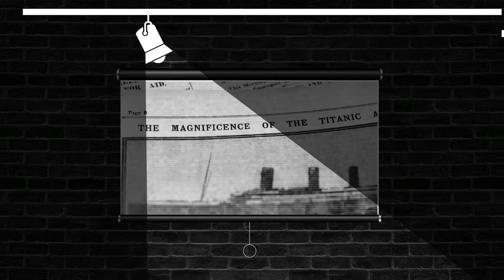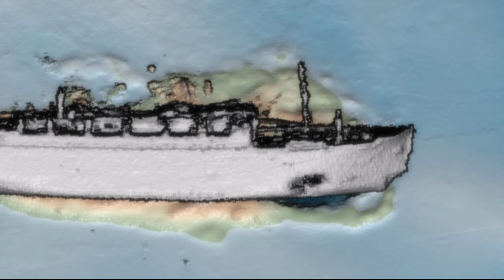The Tragic Sinking Of The SS General von Steuben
Uncover the tragic tale of the SS General von Steuben, a German liner turned wartime transport lost in the Baltic Sea during World War II. Launched in 1923 as München, later renamed to SS General von Steuben she  served crucial roles as both troop accommodation and an armed transport. However, tragedy struck on February 10, 1945, during Operation Hannibal's evacuation, as the ship fell victim to a Soviet submarine's torpedo, claiming the lives of around 4,000 individuals. Join us as we talk about this tragic wreck.  i just want to take a moment to express my gratitude for your support and engagement in the comments section. Your feedback, thoughts, and suggestions are incredibly valuable to me, and I love hearing from you all. Additionally, if you have any particular ships you would like me to cover in the future, please share them with me in the comments section as well. thank you all and I hope you all enjoy it!

I own none of the images or videos used.

we also have a discord and we are looking for new members to join so if you would like to join il leave a link.